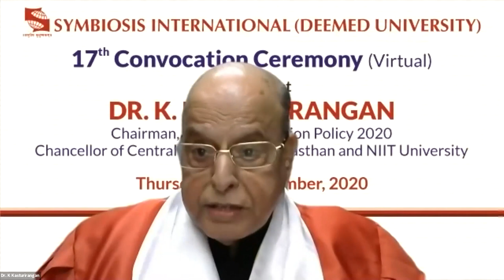Symbiosis | Krishnaswamy Kasturirangan | National Education Policy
Mr. Krishnaswamy Kasturirangan, Chairman, National Education Policy 2020 & Chancellor, Central University of Rajasthan and NIIT University, was our honoured chief guest of the 17th Convocation Ceremony of Symbiosis International (Deemed University). He shared his thoughts on the inspiring vision of Prof. Dr. S.B. Mujumdar that made Symbiosis a successful reality.